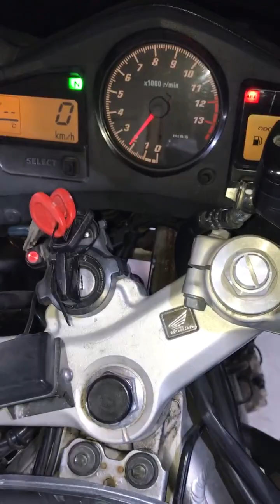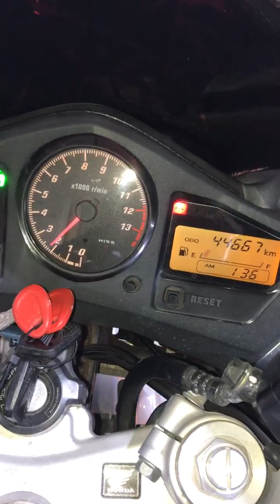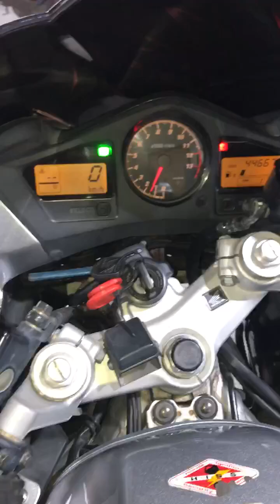Honda VFR800A, 2005 год